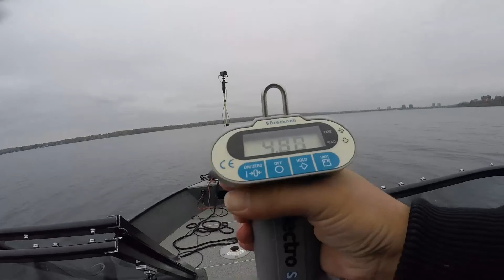Big Fall Smallmouth Bass Day 3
Day 3 of fishing everyday for the next 30 days.  I am going fishing everyday for the next 30 days in search for an 8 pound fall smallmouth bass on lake simcoe